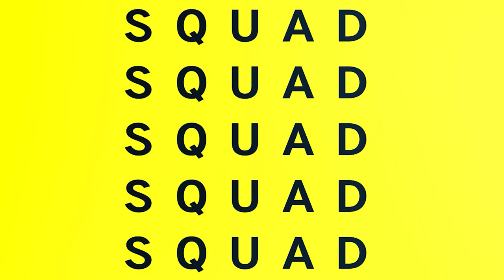Xbox & Bethesda E3 2021 predictions | Starfield & Halo Infinite deep dives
This week’s Episode – SQUADCast June 7, 2021:

Focus Topics:
1. What IF PlayStation had an E3 2021 State of Play?! | Spider-Man 2 release date, God Of War cinematic trailer
2. Nintendo E3 2021 predictions | Xbox Game Pass on Nintendo Switch & BOTW 2 release date?!
3. Xbox & Bethesda E3 2021 predictions | Starfield & Halo Infinite deep dives
4. E3 2021 predictions that you SHOULD expect | Guardians of the Galaxy Game